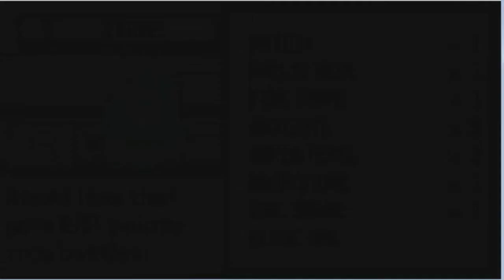Pokemon Glazed Let's Play Episode 7 - Terry, the Ground Type Gym Leader!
Today we take on our second gym leader, Terry, the ground type! Marshtomp does some work for us and we will have to train a lot before we take on the gym in Seaspray Town! Hope you enjoy the episode! Peace.